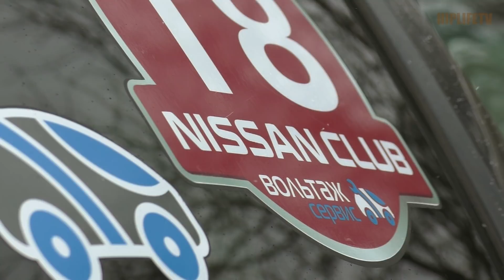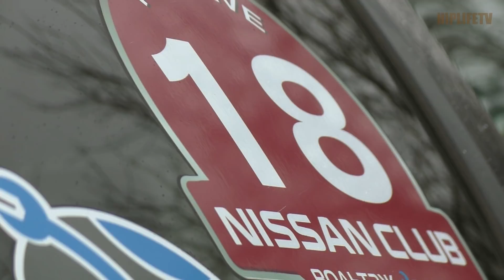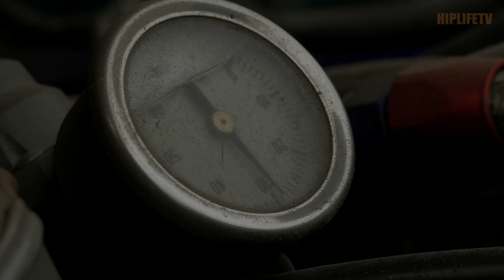Пасмурное утро недели + Скай34 на RB25DET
Внеплановое лайфВидео, встретил Артёма, сняли небольшой видос :)
Nissan Skyline 34
1998 год, 280лс, турбированная рядная шестерка на бусте 0,8.
Аудио трек: Nino Katamadze - Once In The Street (remix by IzzaMuzzic)